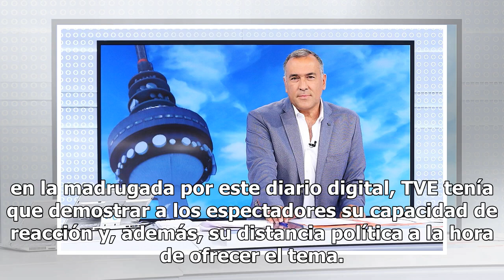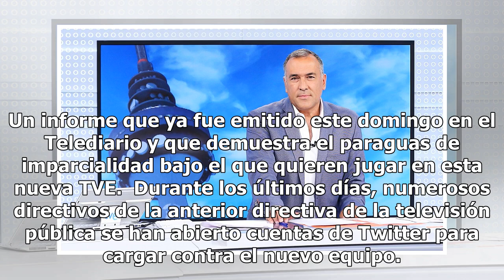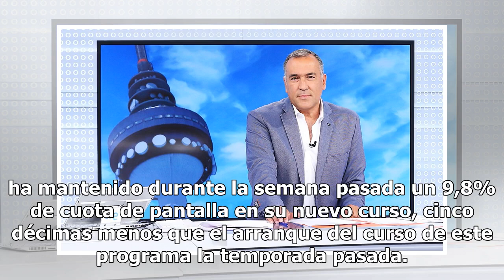La prueba de fuego que demuestra que los nuevos tiempos han llegado a TVE